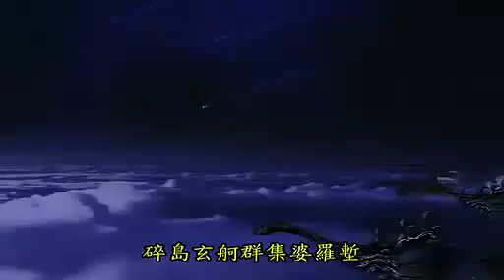閱兵婆羅塹, 戢武王與火宅佛獄出兵苦境